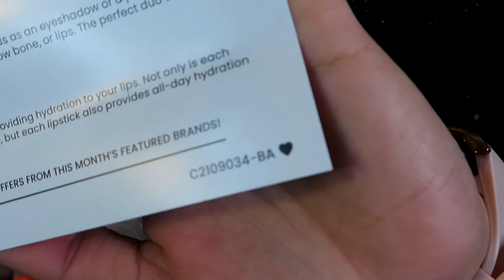September BOXYCHARM Unboxing | Update